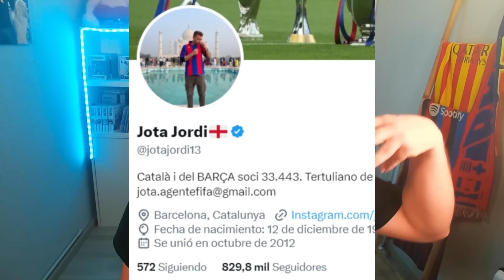JOTA JORDI ES LAMENTABLE Y ESTE SI QUE HACE QUEDAR EN RIDÍCULO A LOS CULÉS.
Encima van Laporta, Masip o Gaspart a darle creidiblidad. Normal que se ria Juanma, normal.